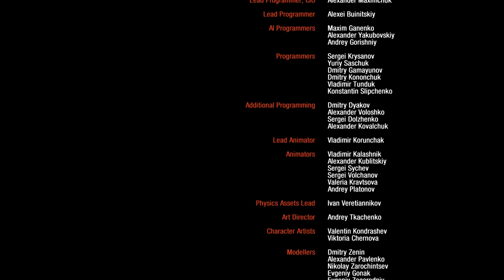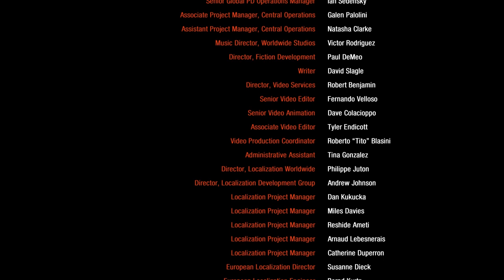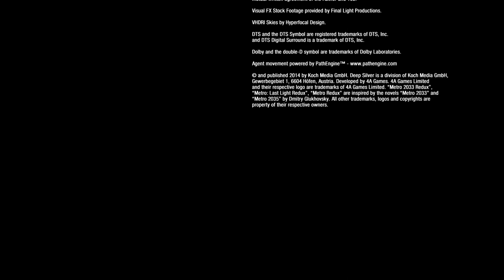Metro 2033 Redux -21- Kule (final)